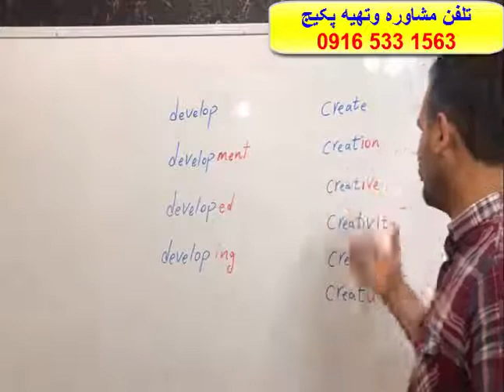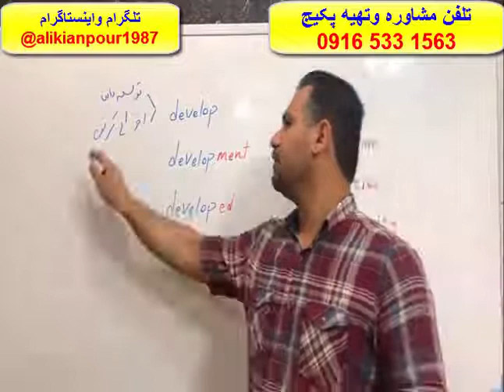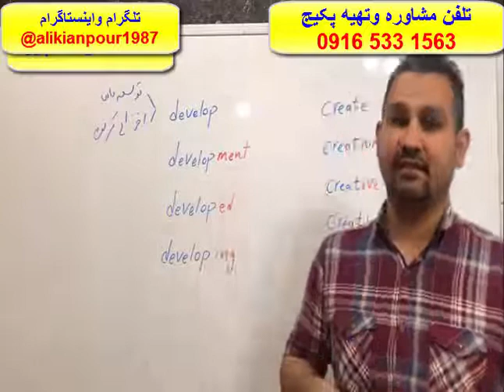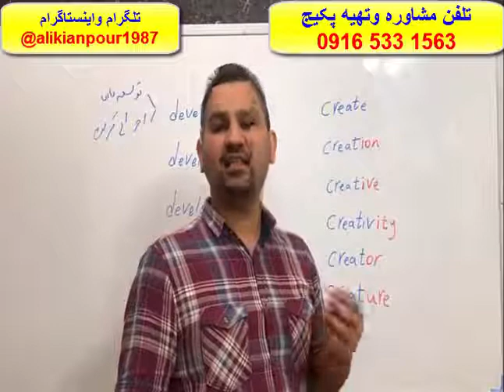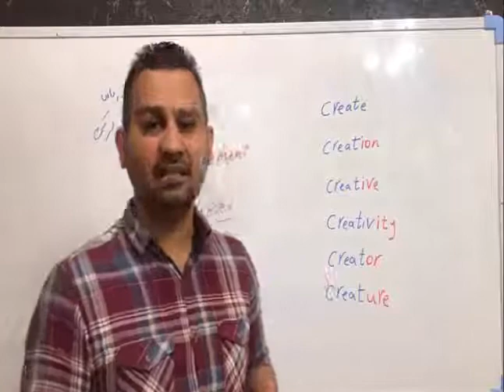سریعترین روش آمادگی جهت آزمون آیلتس باپکیج آیلتس استاد 10 زبانه